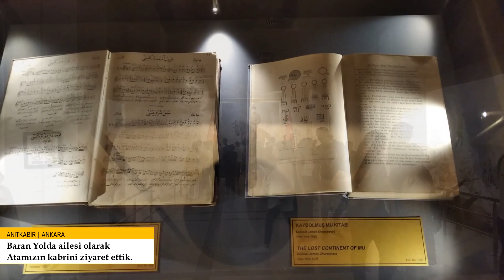Anıtkabir Detaylı Görüntüler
Baran Yolda ailesi olarak Anıtkabir'de Mustafa Kemal Atatürk'ün kabrini ziyaret ettik. Kısa ve detaylı görüntüleri sizlerle paylaşıyoruz.